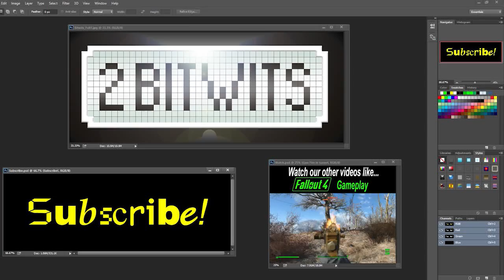Behind the Art of FO4 Ep4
Flip experimented with a faster process to show the art by just recording the navigation window in photoshop.  This art goes with the Fallout 4 Episode 4 video

Credits:

Eric Belvin for the music at the open and close

Recorded the video using XSplit

Drew the art in Adobe Photoshop and edited the video in Premiere Pro